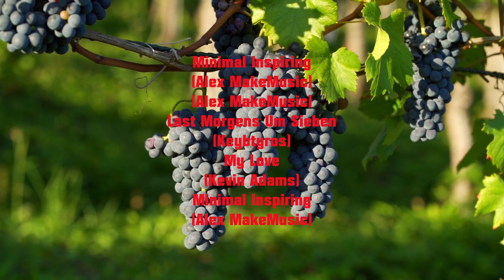SANTA CECILIA DEL ALCOR_PALENCIA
Santa Cecilia del Alcor es un municipio y localidad de la provincia de Palencia (Castilla y León, España). En el último censo llevado a cabo en el 2019.
Santa Cecilia del Alcor se encuentra a 12 km de Ampudia si decidimos acercarnos hasta la localidad por la carretera P-901, a 11 km de Autilla del Pino y a 15 km de Palencia. Se localiza en un valle con páramos en el entorno, típico paisaje de Tierra de Campos.
Perteneció a la jurisdicción del Obispado de Palencia al igual que sus vecinos de Dueñas, Magaz, Villajimena, Villalobón, Grijota, Mazariegos y Villamartín. En el siglo XIV constaba como villa de realengo, estatus que conservará hasta el siglo XVI, en que Felipe II vende esta villa al doctor Gonzalo de Cartagena. A su muerte, será su hermano quien lo herede, pero lo devolverá a la Hacienda Real. Luis de Mercado trabajador de Hacienda lo recibe de parte de Felipe III. Ya en el siglo XVIII en el Catastro de Ensenada, aparece como parte de las propiedades del Marqués de Revilla. En el siglo XIX Pascual Madoz refiere a un Palacio de los marqueses de Revilla, que hoy día se encuentra muy transformado. En ese mismo siglo nació Francisco León Hermoso, astrónomo y meteorólogo revolucionario en España.
En el caserío se levanta la Iglesia de San Miguel, obra del siglo XVI resguarda en su interior bellas bóvedas de cañón decoradas con lunetos, un retablo moderno, un Calvario del silo XVII imitando el primer estilo de Gregorio Fernández, un retablo barroco del siglo XVIII, una hermosa pila bautismal gallonada del siglo XVI y una cruz de plata del XVII. En sus alrededores bodegas y viviendas rupestres.
Sus fiestas en honor a San Miguel se realizan el 29 de septiembre, a Santa Cecilia, patrona de la música desde el siglo XV, el 22 de noviembre y la Semana Cultural en agosto.